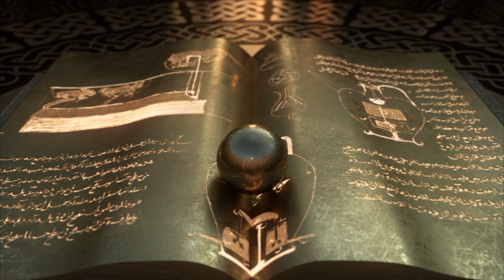The Extraordinary Machines of Jazari Exhibition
An extraordinary state established during maybe one of the most chaotic periods of Anatolia’s tens of thousands of years of history: the Artuqids. During a time when the Seljuks, the Eyyubis, the Crusaders, the Byzantines and other Anatolian Turkish Principalities entered into a relentless struggle for domination, this extraordinary state never ceased to let go of technology, art or urbanization for even a second and the spectacular machines and inventions of their genius engineer Jazari continue even today to be an inspiration for humanity.

The exhibition, prepared based on the expression“Look upon your history, write the future!”will reflect the cultural atmosphere of the era and convey the magnificent technical and scientific legacy which Jazari inherited from those before him and left to those after him along with unique contributions.

The Extraordinary Machines of Jazari Exhibition which presents the glorious story of mechanical history in an inspiring way, was presented to visitors between February 15th and August 10th, 2019.

Project Owner: Istanbul Jazari Museum
Creative Director: Tayfun Kısacık
Copywriter: Volkan Bintepe - M. Ali Çalışkan - Kadir Yılmaz
Art Director: Bülent Şengül
Production Company: IDA PICTURES
Director: Kaan Ran Özsoy
CG Consultant: Kaan Ran Özsoy
Producer: Eda Semiz